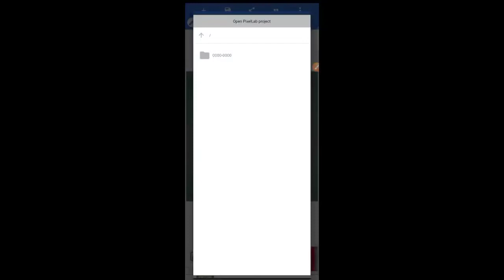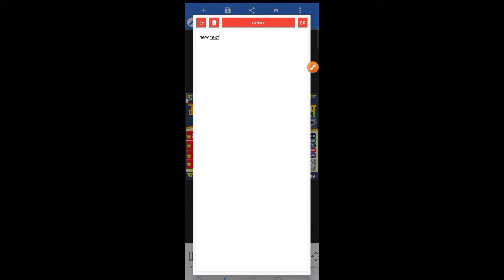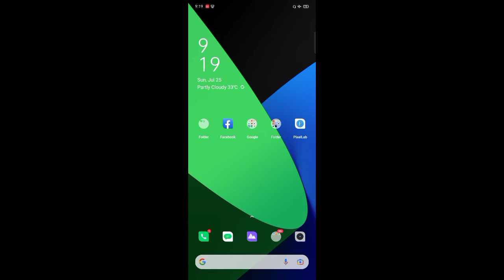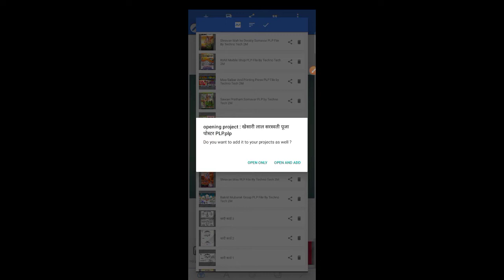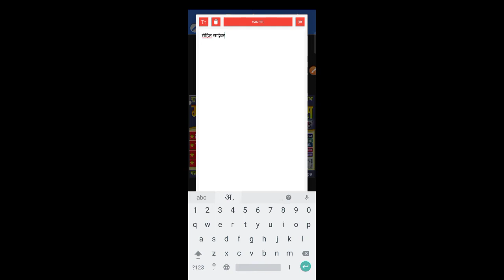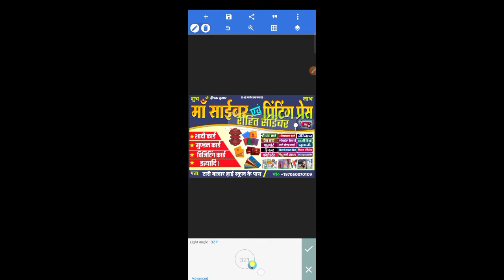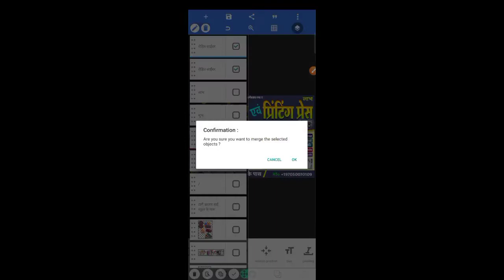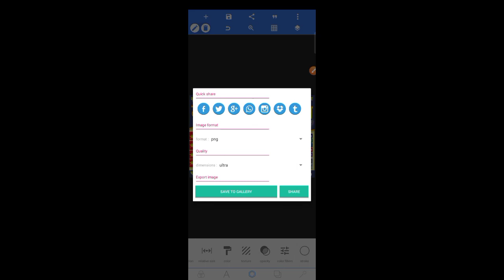How to Make Cyber cafe Our Printing Press Poster Kaise Banaye | Jan Seva Kendra Ke Poster kaise Bana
How To Design Printing Press Shop Holding | Poster kaise bnayen | Dukaan ka poster kaise bnayen 2022

!! ◆ Social Media ◆ !!

1) Online dukan ka banner kaise banaye 2022
2) Cyber cafe ka  poster kaise banaye 2022
3) Cyber cafe banner Kaise Banaen 2022
4) Cyber cafe poster Kaise Banaen 2022
5) How to make cyber cafe poster 2022
6) Printing Press ka poster ksise banate Hai 2022
7) Printing pres dukan ke  poster kaise bana Sakate 2022
8) Card Chhapai ke poster kaise banate hain 2022
9) Printing poster kaise banate hai
10) Syber cafe poster editing 2022
11) Mobile se Poster kaise banaye 2022
12) Online shop banner kaise banate hai 2022
13) Online shop poster Kaise Banaye 2022
14) Online shop ke poster Mobile se Kaise Banaye 2022
15) How to make online shop banner 2022